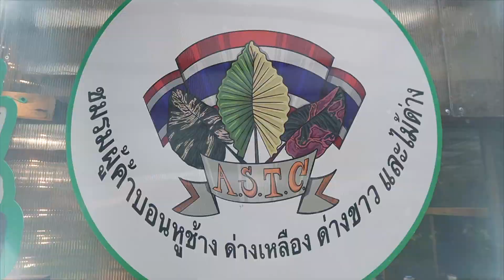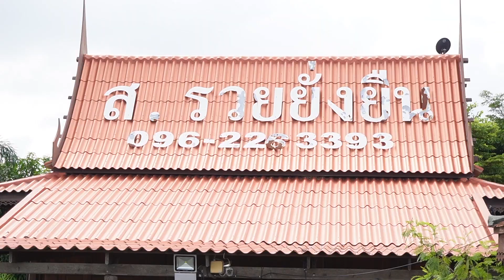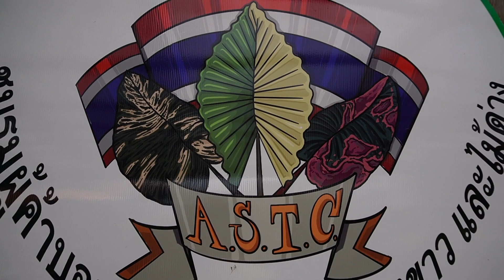ห้ามพลาด ข่าวดี เรื่องงานประกวด เดี๋ยวตกข่าวนะ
เร็วๆนี้ กับกิจกรรมงานประกวด บอนหูช้างด่างเหลือง ด่างขาว
ชมรมผู้ค้าบอนหูช้างด่างหลือง ด่างขาว และไม้ด่าง
ห้ามพลาดนะครับ กับงานประกวดบอนหูช้างด่างขาว,ด่างเหลือง ที่เซ็นทรัลระยอง ในวันที่ 15 ตุลาคม 2565 นี้นะครับ